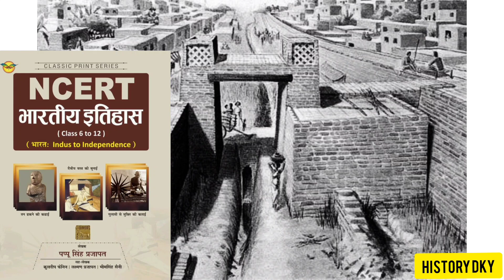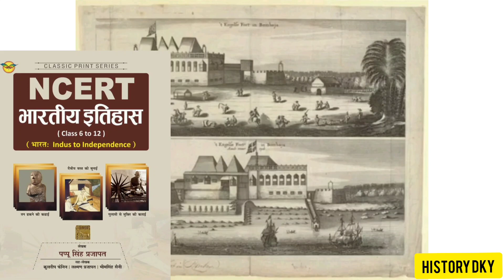Pappu Singh Prajapat Ncert Book History [December 2022]